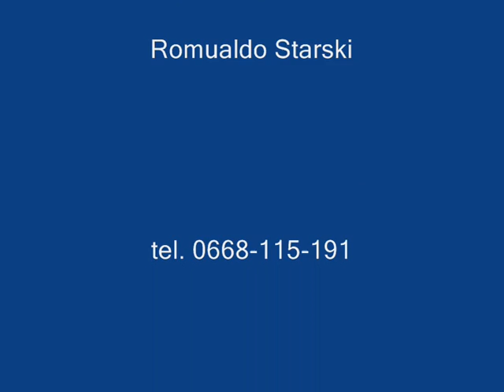M jak chemia cześć III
Kabaret Klaps